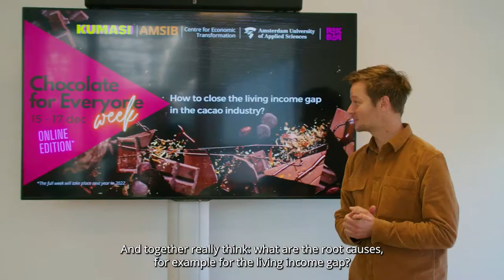Master Global Sustainable Business Management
Would you like to play in role in creating sustainable business solutions for the business challenges to come? Join this 18-month joint master's programme offered by the Amsterdam University of Applied Sciences (AUAS) and Northumbria University. You will participate in a hands-on master programme where you will gain the knowledge and practice on how to embed sustainability into the core of the business, organisation and institution.